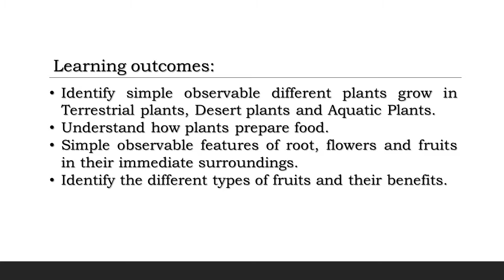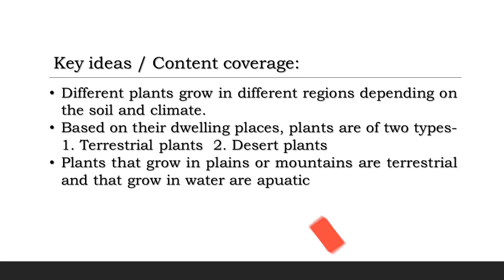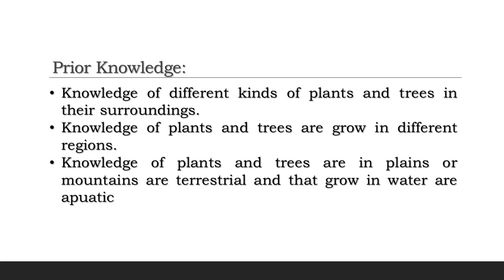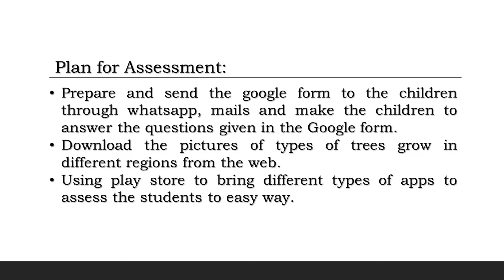Diksha Portfolio 5 _ ICT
"JK Global 🌎 Edu"_ Diksha Portfolio 5, Module-5.
By
C Jaya Kishore, S.G.T
Kadiri municipality.